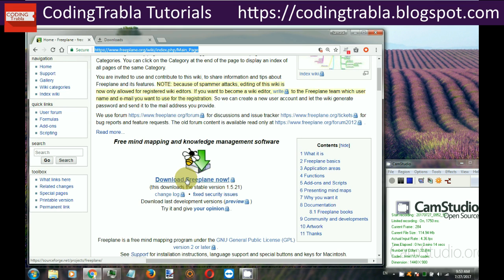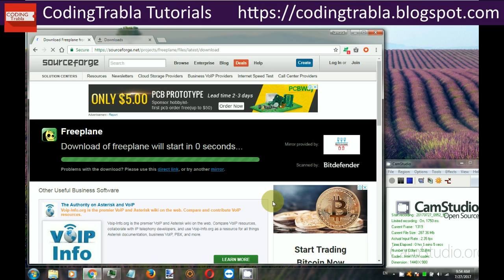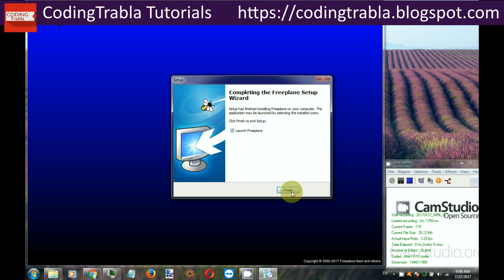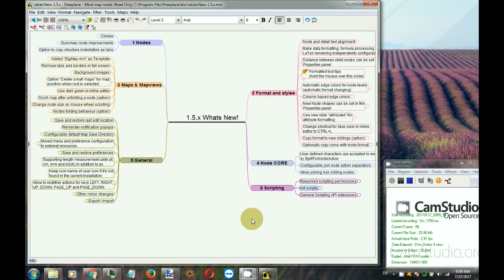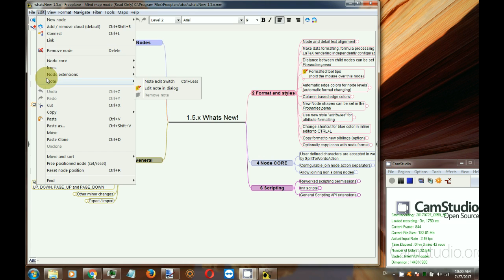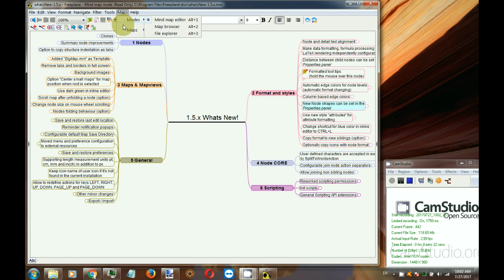Install Freeplane 1.5.21 - free mind mapping and knowledge management software on Win7 byAO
Install Freeplane 1.5.21 - free mind mapping and knowledge management software on Windows 7

Freeplane is a free and open source software application that supports thinking, sharing information and getting things done at work, in school and at home. The software can be used for mind mapping and analyzing the information contained in mind maps. Freeplane runs on any operating system that has a current version of Java installed. It can be run locally or portably from removable storage like a USB drive.

LBRY lbry://@codingtrabla